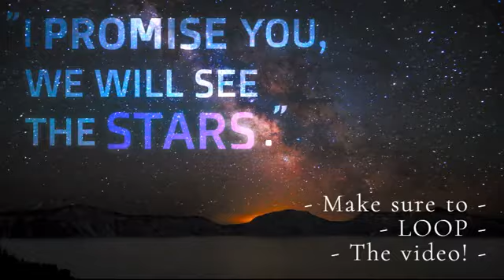- song of storms - Peaceful Piano Music -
This video includes binaural beats that are designed to make you happy and fulfilled.

Headphones are required for the effect.